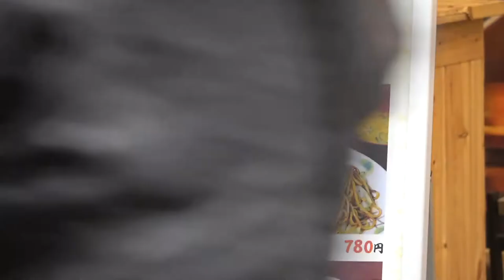『けったいな町医者』予告編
『けったいな町医者』
2021年2月13日（土）よりシネスイッチ銀座ほかにて公開